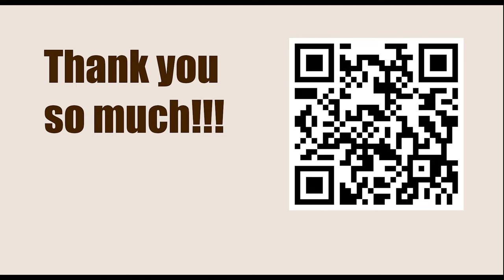OPENING Repertoire: Dutch Defence || Dragan Kosic vs Arkadiusz Luksza, Quebec op, 1998